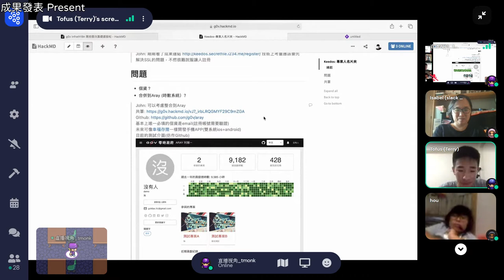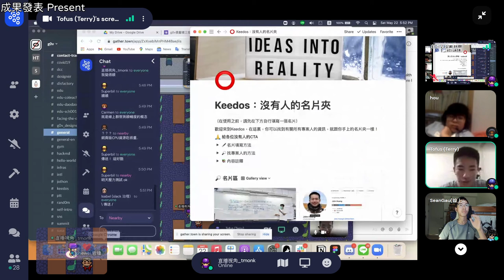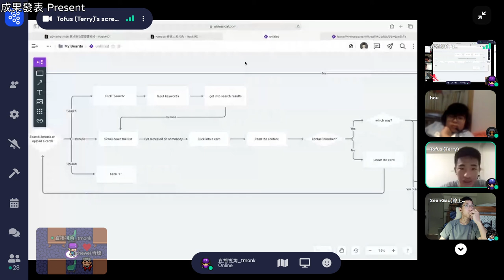g0v infrath18n 第拾捌次基礎建設松 — 成果發表 — Keedos專案人名片夾